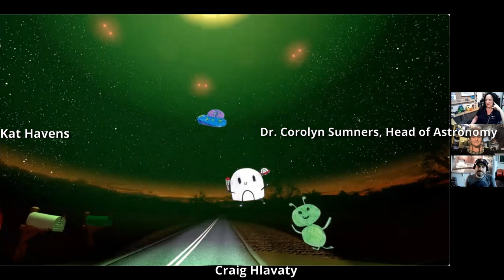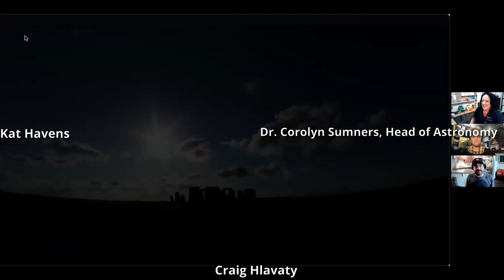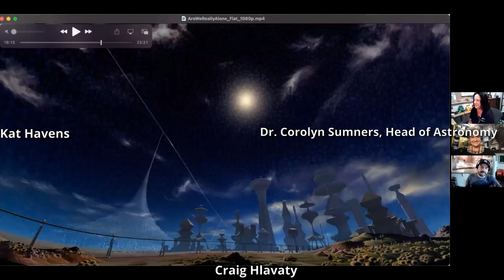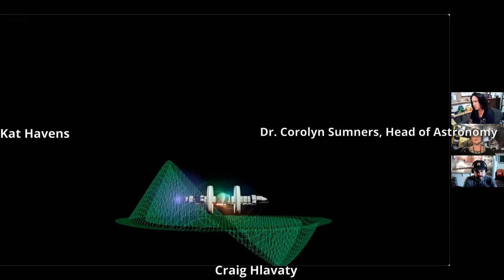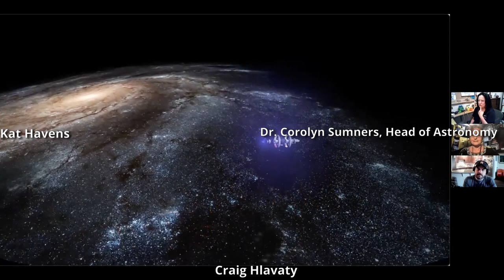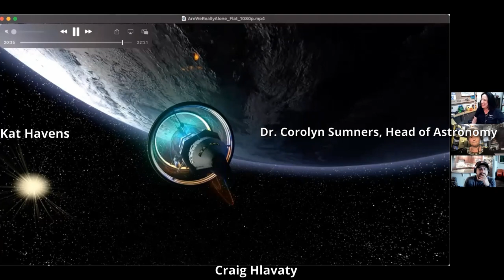Are we REALLY alone in the universe? | BEYOND BONES PODCAST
Dr. Carolyn Sumners joins Craig and Kat to ponder if we're REALLY alone in our vast universe!